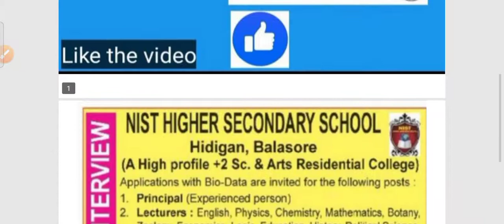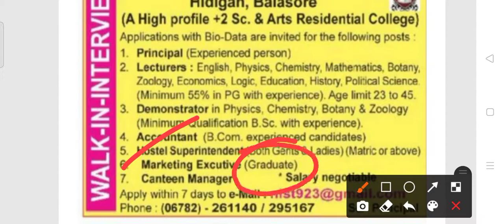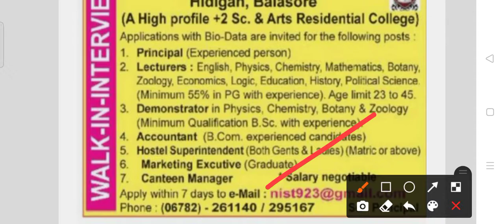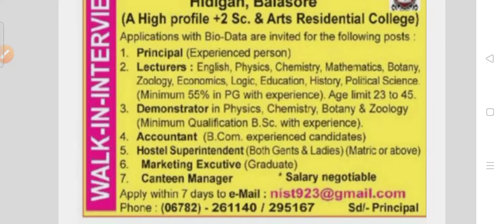Collage staff recruitment 2022!! For various post !! Odisha latest job notification 2022!!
Collage staff recruitment 2022.